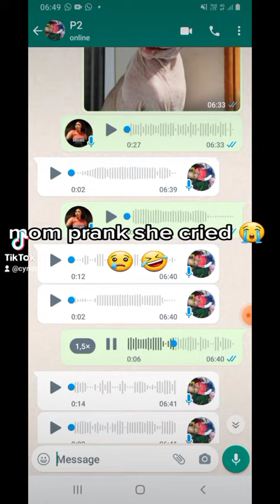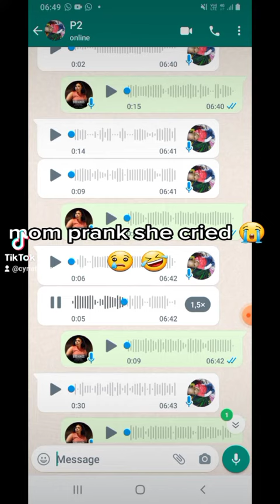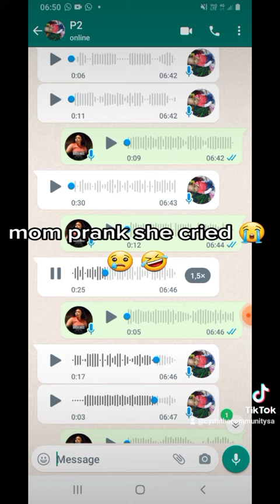pranking venda mom